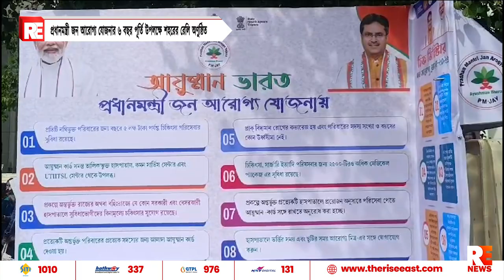প্রধানমন্ত্রী জন আরোগ্য যোজনার ৬ বছর পূর্তি উপলক্ষে শহরের রেলি অণুষ্ঠিত